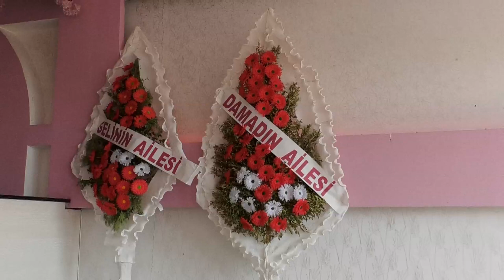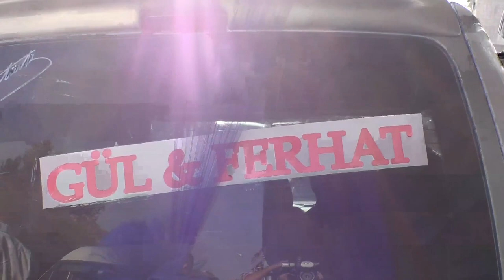Gül Ferhat Düğün